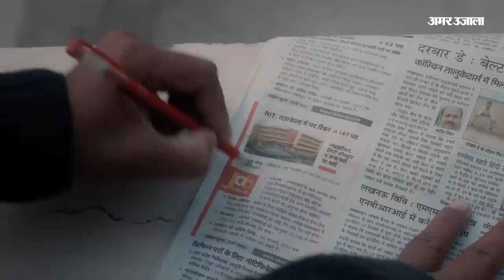Priyanka Gandhi का बड़ा संकेत कहा 'इंदिरा अम्‍मा' कहे जाने पर होता है जिम्‍मेदारी का एहसास |Congress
कांग्रेस महासचिव प्रियंका गांधी वाड्रा ने सोमवार को तेलंगाना में अपनी दादी इंदिरा गांधी का जिक्र किया। उन्‍होंने कहा कि जब उन्‍हें लोग नई 'इंदिरा अम्‍मा' कहते हैं तो वह उसे बहुत गंभीरता से लेती हैं।